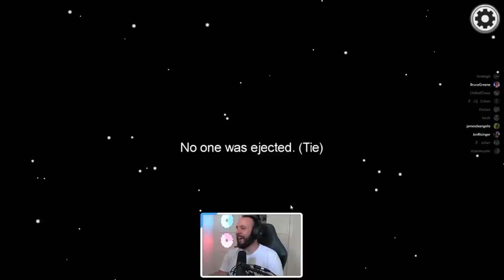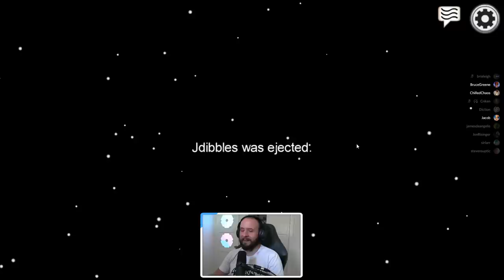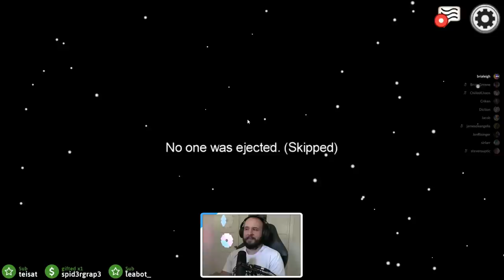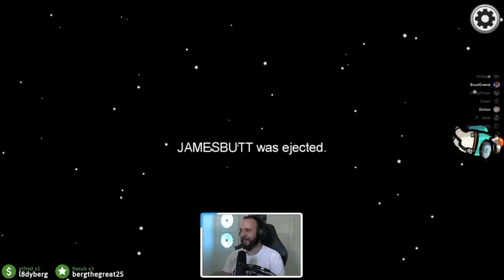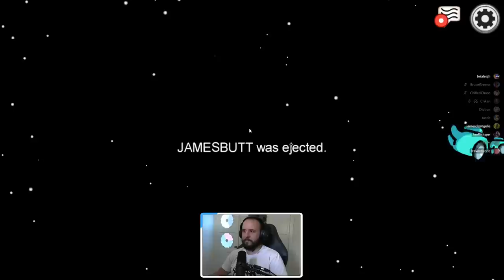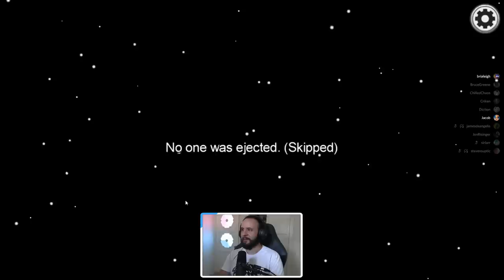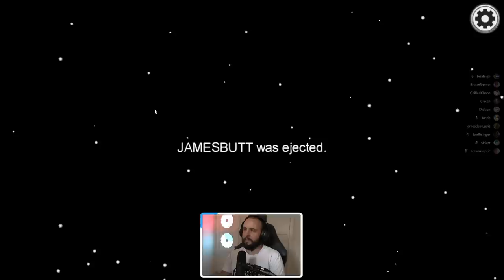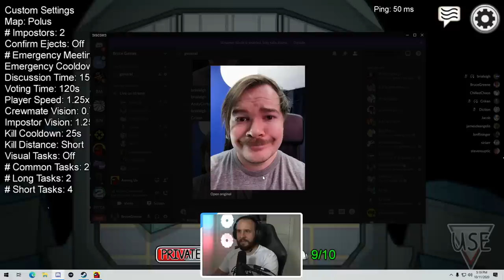Among Us w/ChilledChaos, Steven Suptic, Criken, Lawrence, Jon Risinger, James DeAngelis, and more!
Maybe the best lobby ever.